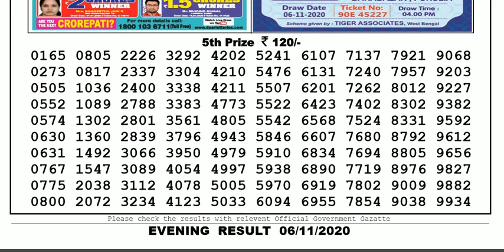Lottery Sambad Lottery Live 08.00pm 06.11.20 Nagaland State Lottery Result gdn